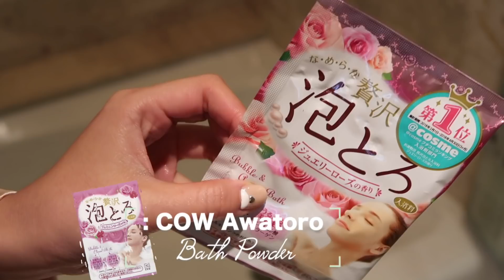【REAL-TIME Get Unready With Me| 跟我一起卸妆保养吧! 我近期的晚间卸妆+保养流程 Skincare Routine】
大家周五晚上好啊！今天特别晚上发布~因为想说正好周末啦，大家可以睡前做保养的时候看~（我还挑了超级舒服的音乐hhh）所以今晚考虑跟我一起卸妆做保养呀~~~？
ps。 这也是一期说~话~很~慢~的视频 因为录的时候好晚 所以请大家跟我一起卸妆洗洗睡了吧！
哈哈哈！

接下来大家想看 日本vlog 还是 三月爱用？
（取决于我先剪那一只！）可以留言告诉我哦~

谢谢大家一直以来的收看和支持~~

【我的肤质】
25岁，非痘痘肌。
敏感混合干皮
夏季脸会出油.

【近期我的你也许会感兴趣的视频】

【Item mentioned | 提及产品清单^】
我用的化妆包：Laline （这边mall里买的）
卸妆
1. 兰蔻卸妆水  sephora打折要囤~~
2. KOSE 金色卸妆油
（在yesstyle有卖，这个网站买日韩商品很方便，寄加拿大无税。但是有点慢因为是日本直邮）

洁面
3. Farmacy 蜂蜜洁面 温和好用就这么简单
4. 瑞妍凝胶 Cell cosmet 最近入坑瑞妍了。。洗完脸非常舒服。清洁力+杀菌镇定！

洗澡澡🛀
5.COW 日本玫瑰awataro 牛乳泡澡剂
6. Ebisu 牙刷
他们整个系列都非常舒服+平价，刷毛柔软

护肤✨开始
6. 雅诗兰黛 精华水
7. 眼霜：lancome小黑瓶
8.Dr. klairs 美白精华
或者amazon
9.Erno laszlo 豆腐霜 非常非常舒服。也很适合混油皮。
最近nordstrom有gift with purchase
大只版本的value size:

打完啦！
希望大家都皮肤美美~心情好好~
周末愉快

byee
下次再见哦！

FTC声明：
本视频不是商家赞助的。
部分链接为返佣链接，通过链接产生订单我会获得微薄的收益~
谢谢大家的支持和理解，这会帮助我的小小频道越来越好。

✨加入新折扣：
perfect lense 推荐一下这个北美正规隐形眼镜网站 （*重点是：正规。）
还有好的一点是在国外买隐形不用prescription，知道自己度数就可以定，而且寄来速度快。适合想要网上买隐形的女生）
△Parisa Wang 小众品牌包包 10%off  [THX10RT] 全场9折
△Pixie Market 服饰 [rainie15] for 15%off 全网85折